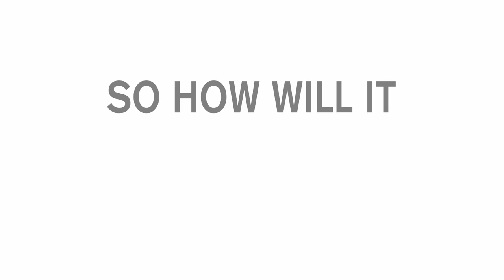Red Cross Digital Operations Center powered by Dell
How will Americans use social media tools in emergencies?  See how social media connects communities and shares lifesaving preparedness and safety information.